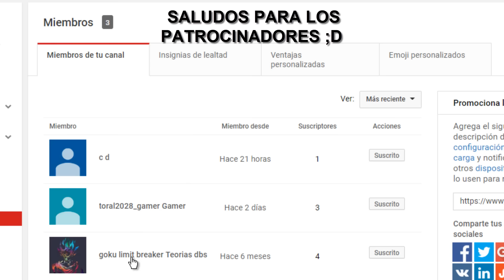Nuevas Transformaciones de DRAGON BALL GALAXY | Shaggy Ultra Instinto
Shaggy se ha unido a DB Galaxy y nos muestra su 0.01% 7w7
Quieres probarla??